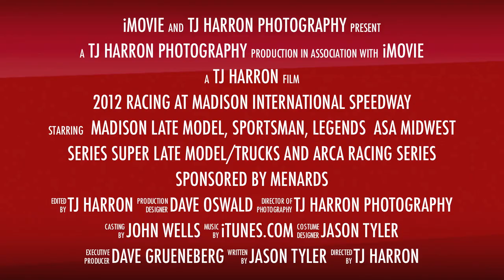2012 MADISON INTERNATIONAL SPEEDWAY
Racing starts on Sunday, May 6, 2012 at Madison International Speedway. Six Super Late Model races, Weekly Friday Night Races starting in June. Visit MIS-RACING.COM for more information and up to date schedules of events.